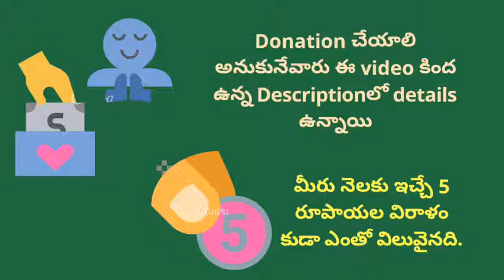Raghavendra Rao garu emotional words about Dora swami garu | Telugu Screens